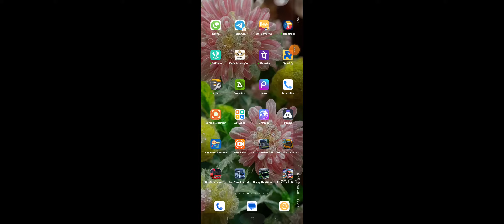which is the longest route in bus simulator ultimate, बस सिम्युलेटर परम में सबसे लंबा मार्ग है,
how to wash a bus in bus simulator ultimate,